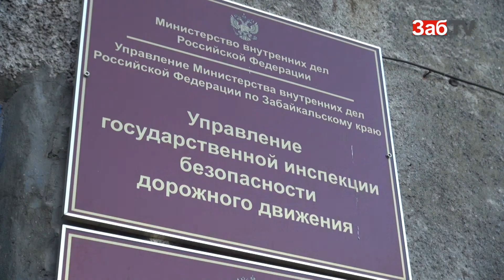Гаишники будут снимать нарушителей на телефон